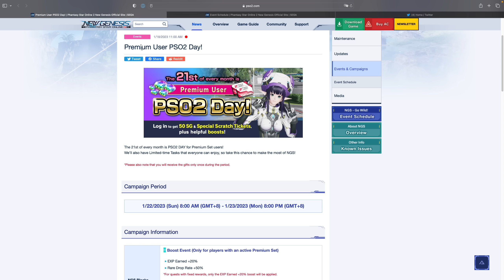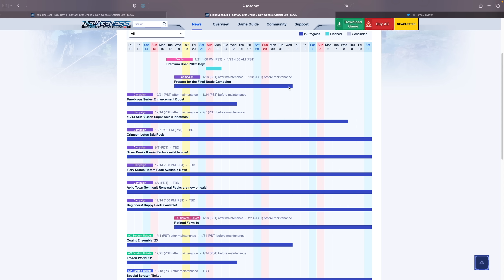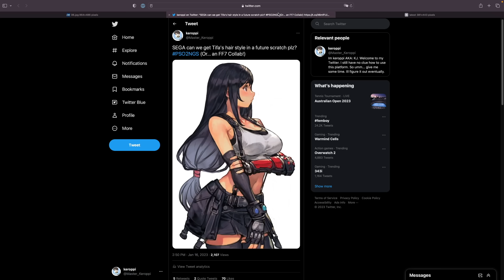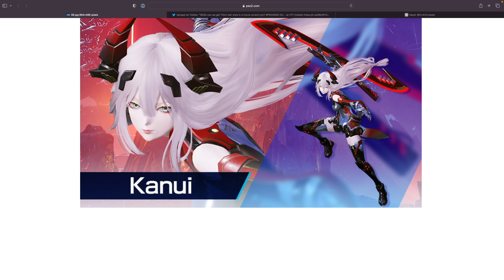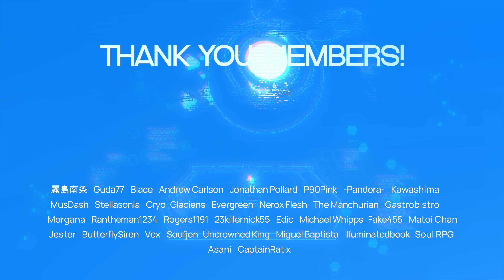[PSO2:NGS] I am Skipping This SG Scratch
0:00 Introduction
0:24 Premium PSO2 Day
0:46 Prepare for Final Battle Campaign
1:28 Current SG Scratch
4:06 Save your SG for next SG Scratch
5:57 Cringe
6:32 Conclusion